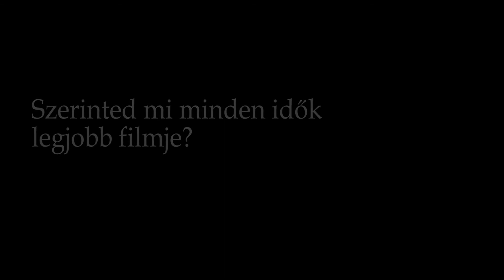Mank | filmkritika podcast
A  David Fincher - Mank  film kritika, elemzés, vélemény, ajánló podcast a NEF csapatától.